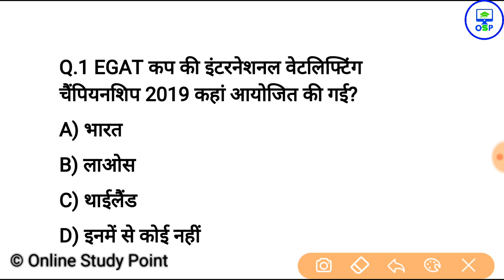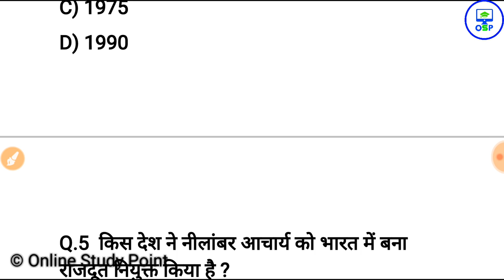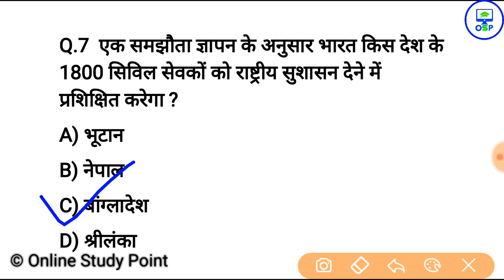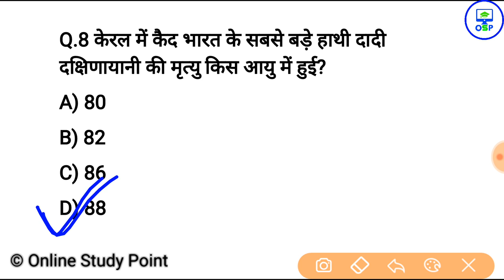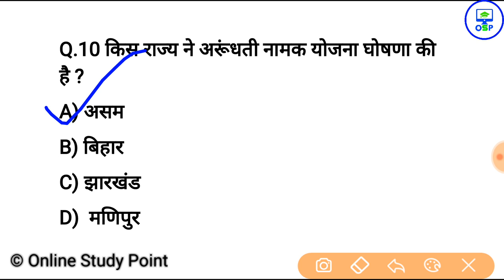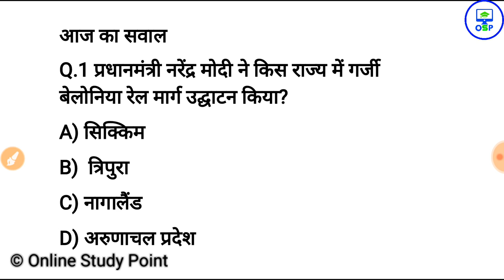11 फरवरी करेन्ट अफेयर्स हिंदी | Daily Current Affairs Booster 12th february -Online study point